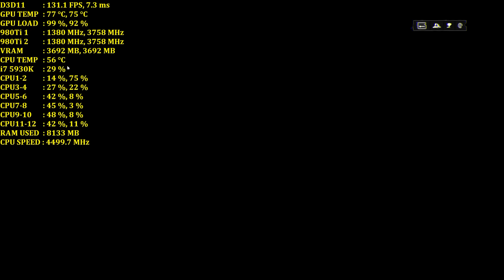Battlefield 4 64 Player MP 1440p | GTX 980Ti SLi | i7 5930K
Check out some battlefield 4 multiplayer action on a 64 player map at ultra settings at 2560x1440p with a pair of GTX 980Ti's in SLi.

Nvidia GTX 980Ti Inno 3D Reference
Nvidia GTX 980Ti Zotac Referecne
Drivers 361.60
32GB of Corsair Vengeance 2666Mhz DDR4